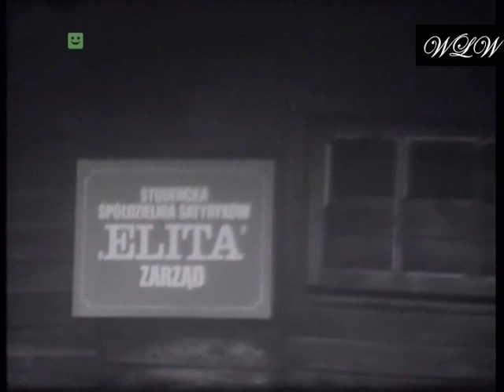Jan Kaczmarek - pierwszy teledysk i początki kabaretu Elita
Kabaret Elita został założony w 1969 roku przez studentów Wydziału Elektroniki Politechniki Wrocławskiej (Jana Kaczmarka) i Wydziału Elektrycznego PWr (Tadeusza Drozdę i Jerzego Skoczylasa) oraz niestudiującego Romana Gerczaka.
Wypowiedzi Jana Kaczmarka w tym filmie pochodzą z 1993 roku.

Piosenka "Zwróć się do nas" - muzyka i słowa: Jan Kaczmarek